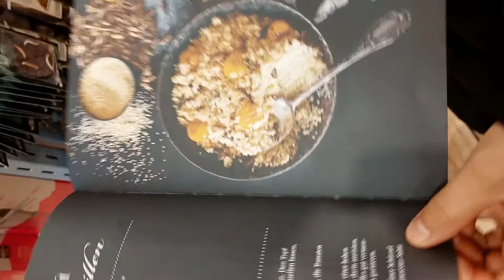Die Route der Wikinger - Die Vorbereitungen - Episode 6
Die Vorbereitungen zu meinem Filmprojekt "Die Route der Wikinger - Salz und Erde".